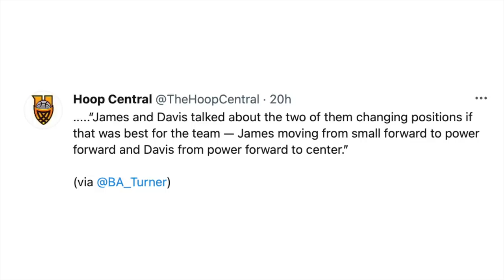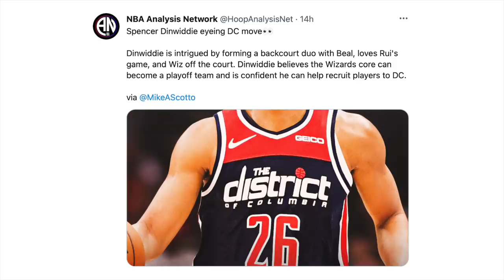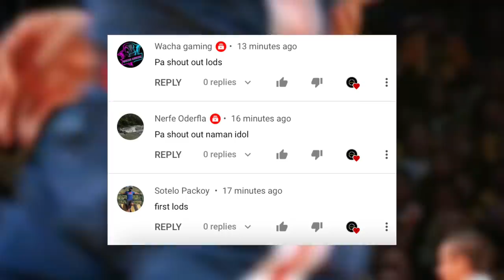LeBron At Davis Magsa-Sakripisyo Para Kay Westbrook! Dinwiddie Bagong Team? DeRozan Lakers Update!